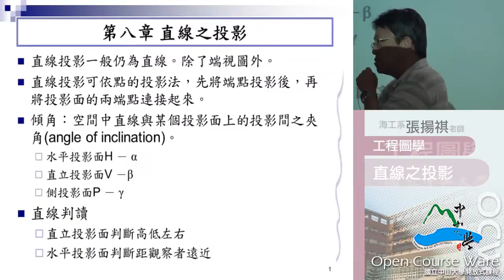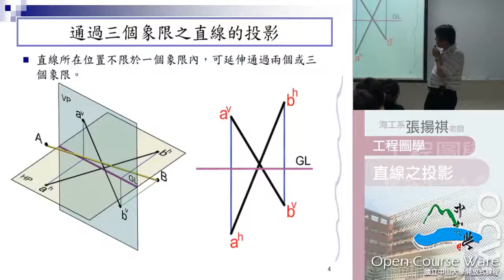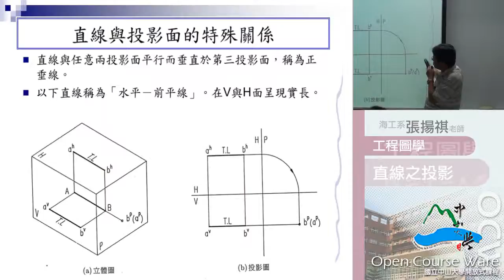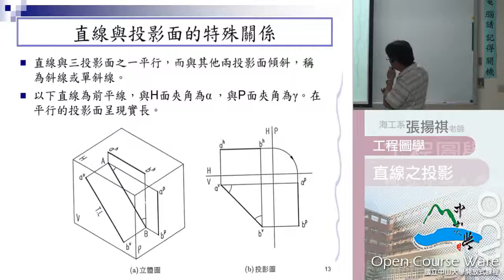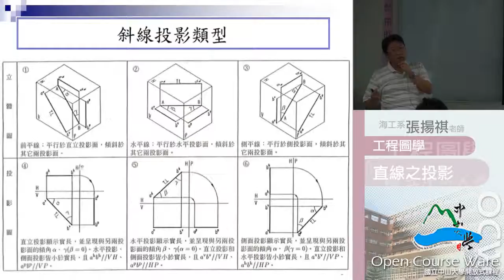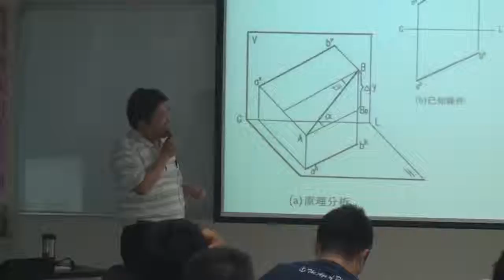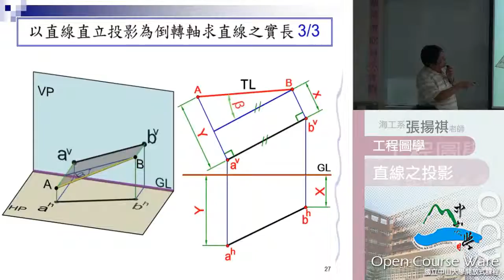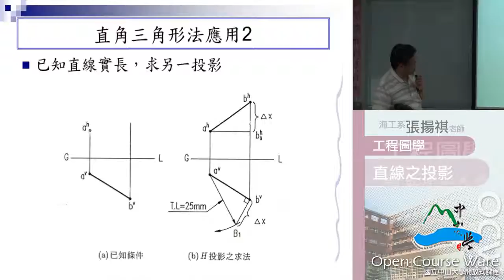《國立中山大學開放式課程》工程圖學(張揚祺老師) 04